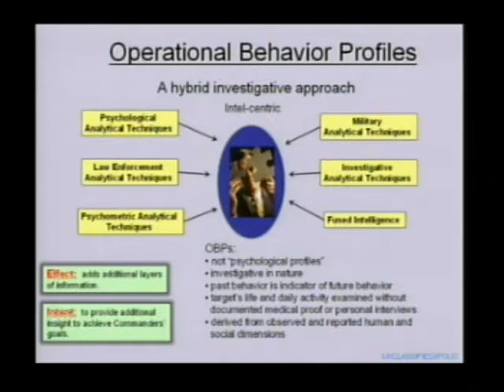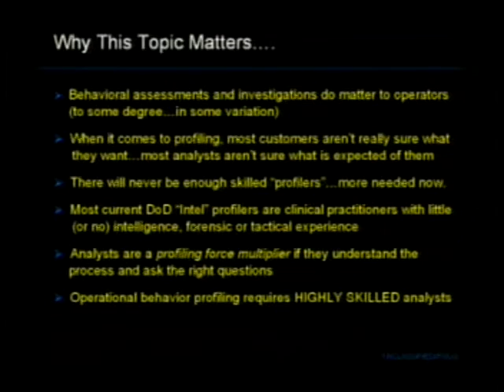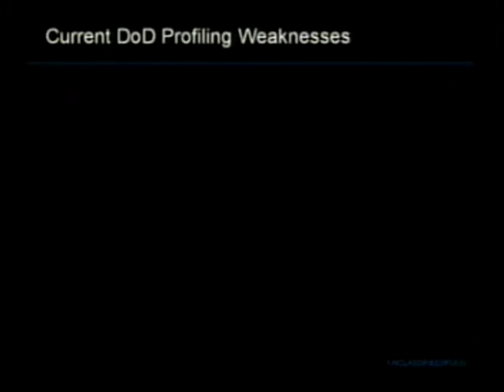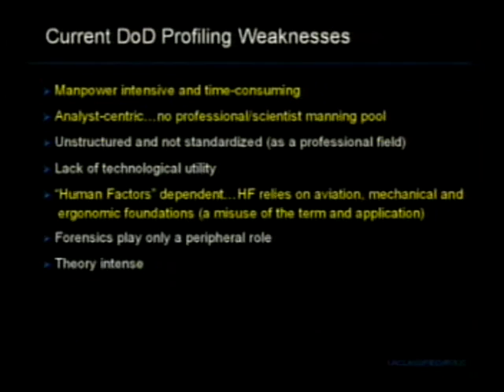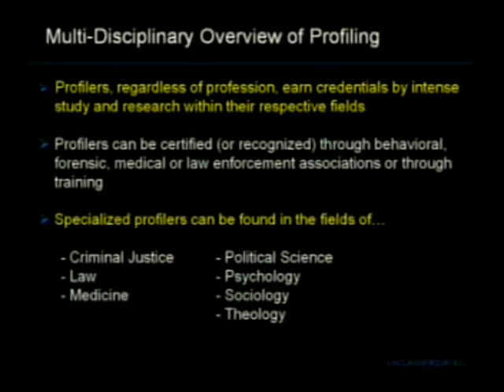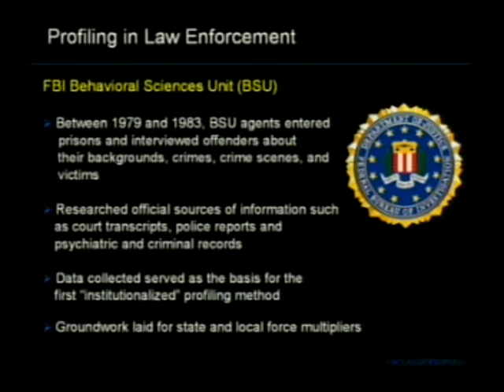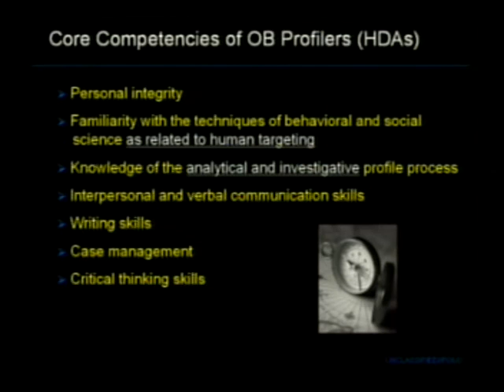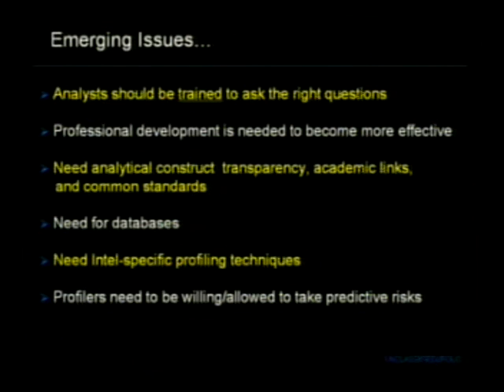BFI Course-1: Introduction to HDA